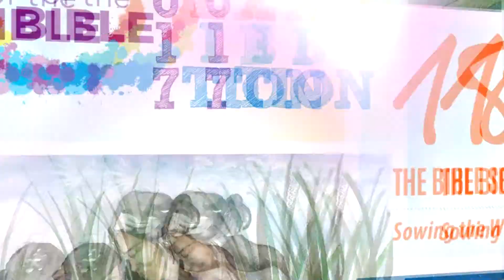COB 2017 Art Exhibition Updates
Check out our complete list of workshops you can take part of in the Colours of the Bible 2017 Art Exhibition.

See you at Capitol Piazza Event Space B2 from 1-17 September 2017. The Art Exhibit is open from 11am-9pm.